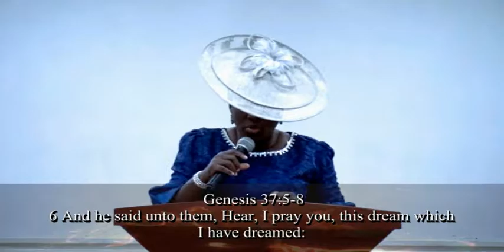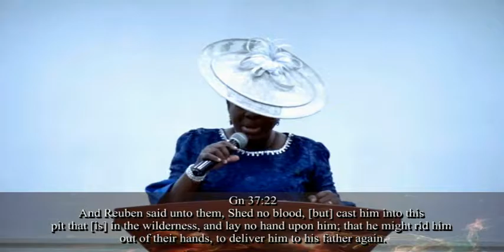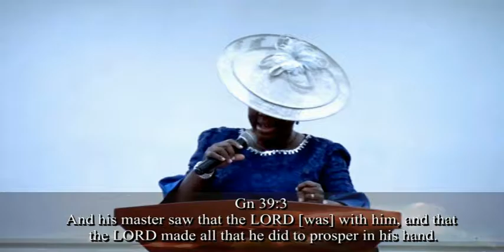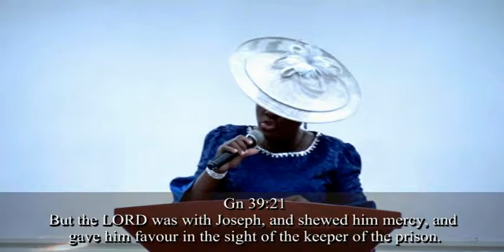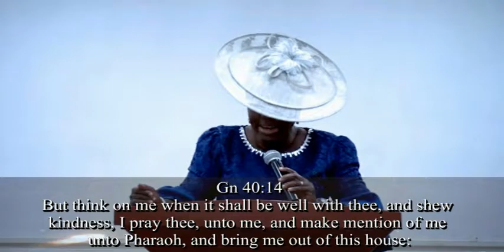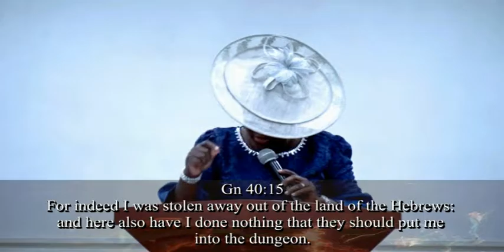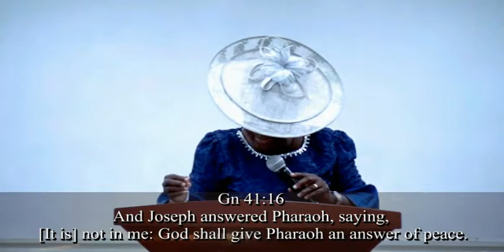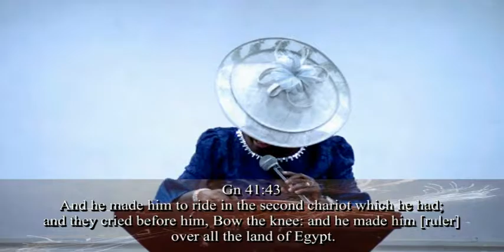Between the promise of God and the manifestation By Pastor Mrs Bridget Edokpolo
An in dept exposition of God's promise and manifestation (Joseph as example)